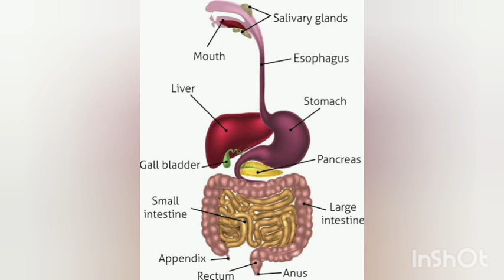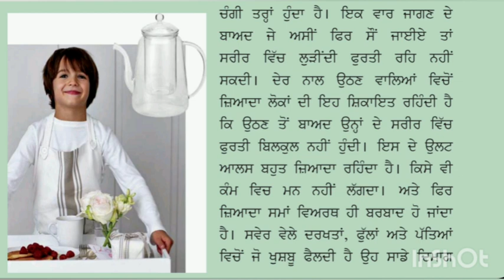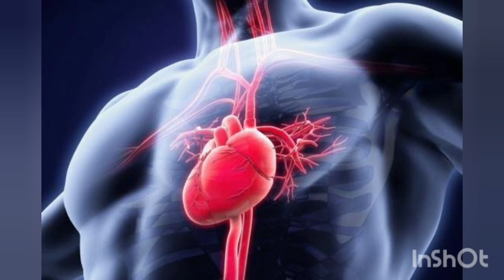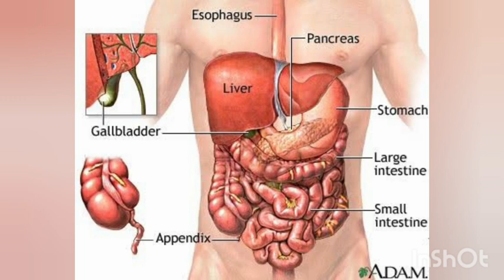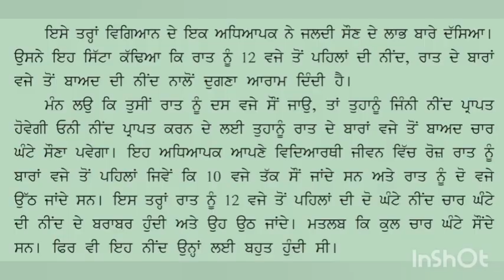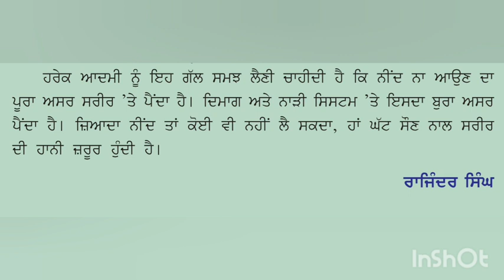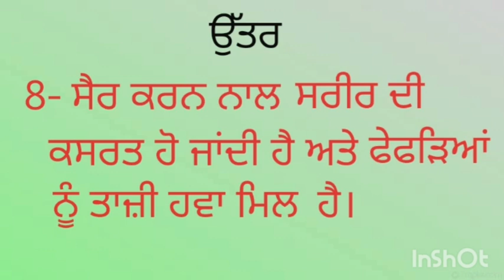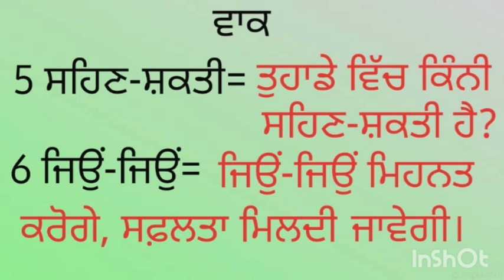10th Class | Sahitak Kirna 2 | Aadatan | ਆਦਤਾਂ ਵਾਰਤਕ| Good Habits v/s Bad Habits| Full Solution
ਦਸਵੀਂ ਜਮਾਤ, CBSE, ਸਾਹਿਤਕ ਕਿਰਨਾਂ 2 , ਵਾਰਤਕ ਭਾਗ, ਪਾਠ- ਆਦਤਾਂ, ਲੇਖਕ- ਰਾਜਿੰਦਰ ਸਿੰਘ, ਅਧਿਐਨ ਅਤੇ ਅਭਿਆਸ